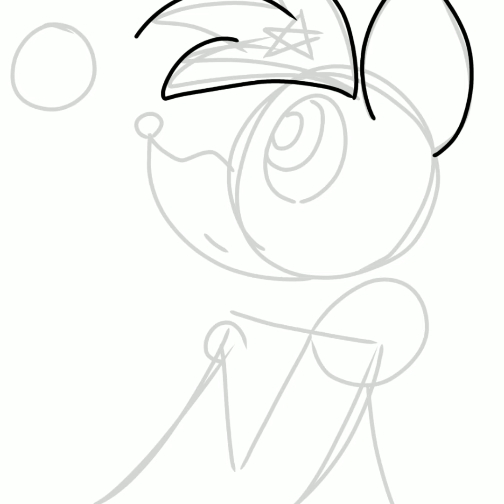OC-TOBER day 7 midnight stroll || SPEEDPAINT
OC-Tober day 7 midnight stroll! victor dredg is worried he'll turn into a werewolf again :0